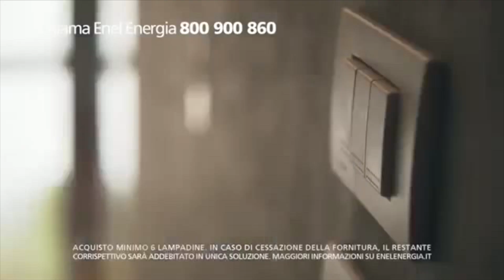Spot Enel Energia - Claudia Lawrence e Alessandro Cattelan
Nella nuova pubblicità di Enel Energia, la premurosa nonna di Alessandro Cattelan, conduttore televisivo, radiofonico e scrittore, è la nostra attrice Claudia Lawrence.